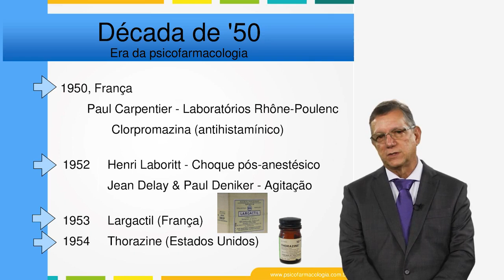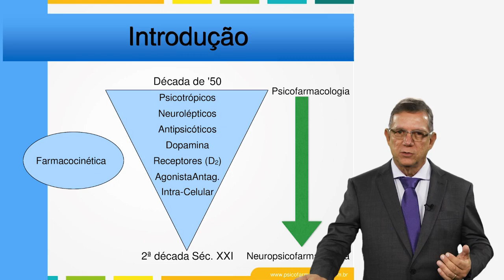Teaser - História da Clozapina e Estado da Arte - Prof. Dr. Antonio Peregrino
BIPP